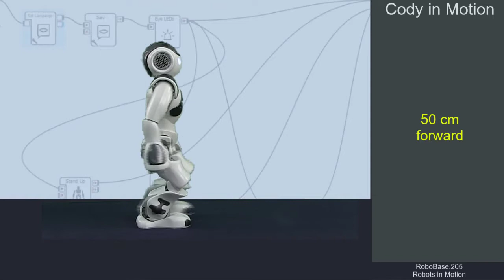RoboBase.205 - Robots in Motion